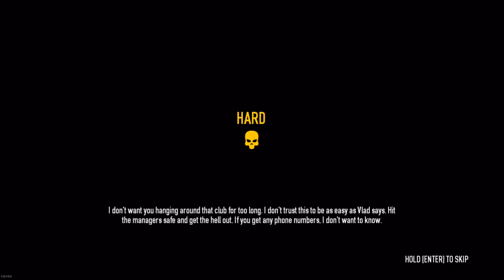Stealing A Ton Of Cash For Vlad From Dmitri's Nightclub - PAYDAY 2 #19 ( 2020 )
Setup -:

Case - Thermaltake Core V1
CPU - AMD Ryzen 5 2600X
Motherboard - Asrock X470 Fatal1ty Gaming ITX/ac
RAM - T-Force Vulcan Z DDR4 32GB Kit ( 2 x 16GB ) @ 3200MHz
GPU - PowerColor Radeon RX 5700 XT 8 GB
Storage1 - Sandisk 240GB SSD
Storage2 - Seagate Barracuda 2TB HDD
PSU - Corsair RM (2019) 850 W 80+ Gold Certified Fully Modular ATX
Monitor1 - AOC G2260VWQ6 21.5" 1920x1080 75 Hz Monitor
Monitor2 - Asus VP228TE 21.5" 1920x1080 60Hz Monitor
Keyboard - Thermaltake E-Sports Challenger
Mouse - Roccat Lua with Roccat Kanga mouse mat
Microphone - Blue Snowball Ice
Headphones - Turtle Beach X12